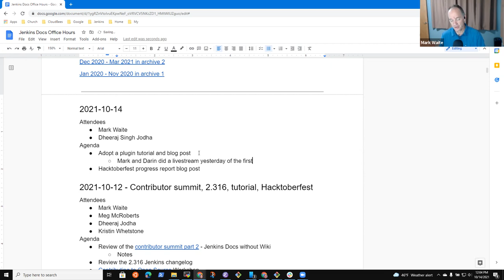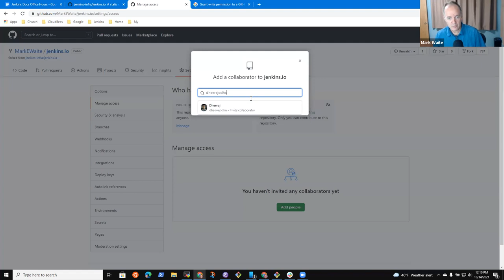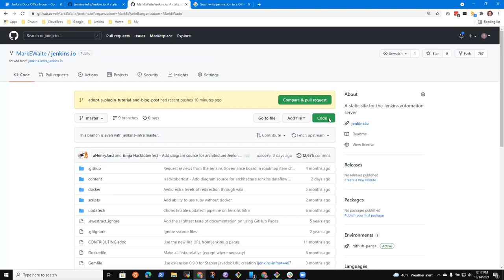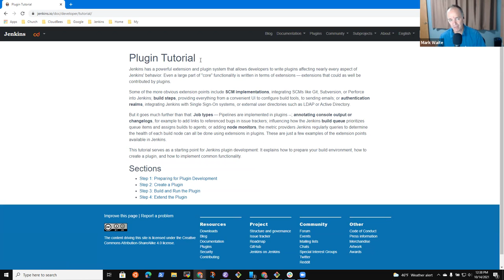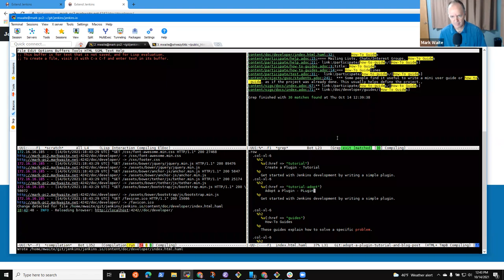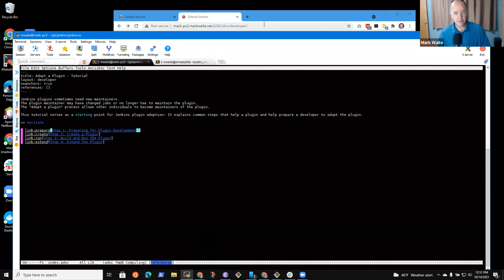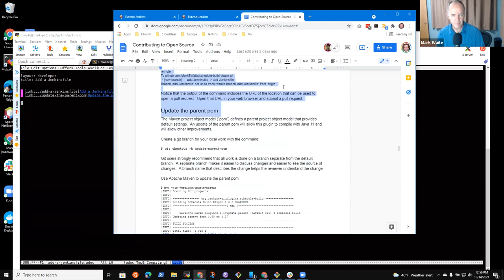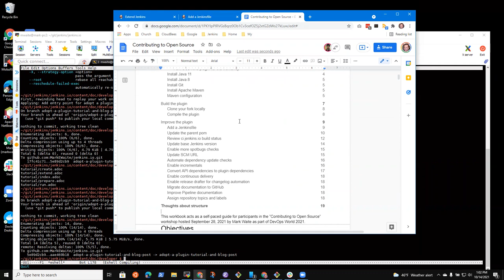2021 10 14 Docs Office Hours